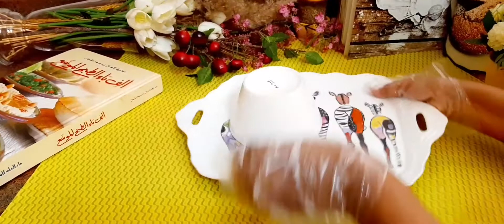ፈጣንና ቀላል በደርጃን ከተፈጨ ስጋ ጋር አሰራር How to Make Beked Eggplant with Ground Beef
Created by InShot ቀላል በደርጃን ከተፈጨ ስጋ ጋር አሰራር How to Make Baked Eggplant With Ground Beef እሚያስፈልጉን ግብአቶች በደርጃን የተፈጨ ስጋ ቲማቲም ሽንኩርት የድንብላል ቅጠል ፓፕሪካ #